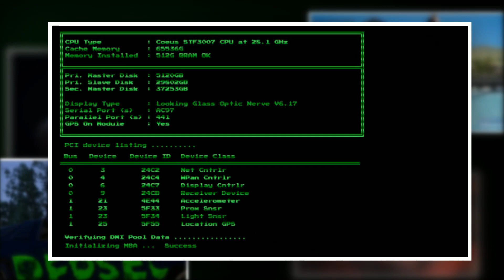trailer666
💬 msx by d.notive (thx matt!) + guitar by me - spazma.
🖥️ cpu:i7-8700k mem:32gb/3000MHz gfx:GTX1080 (all@stock) + win10